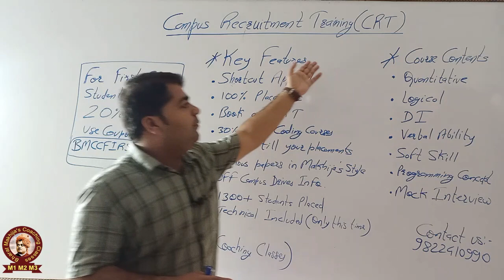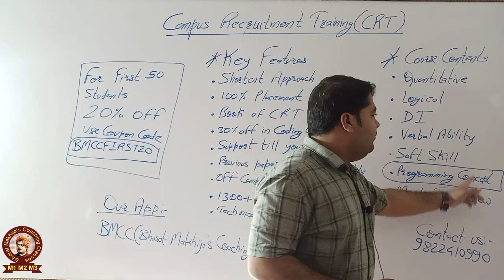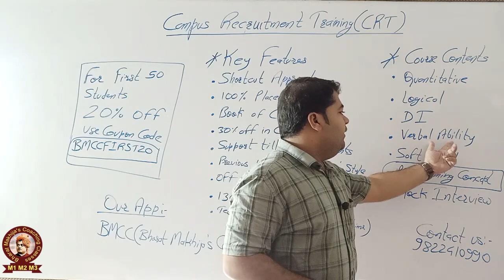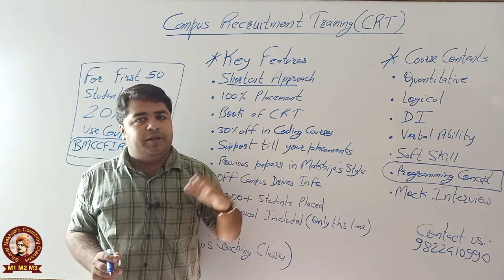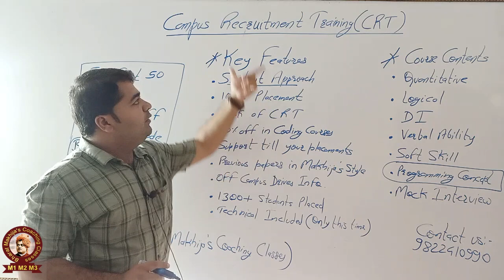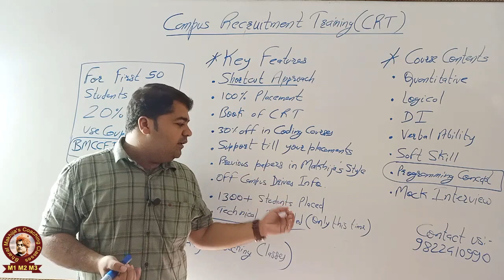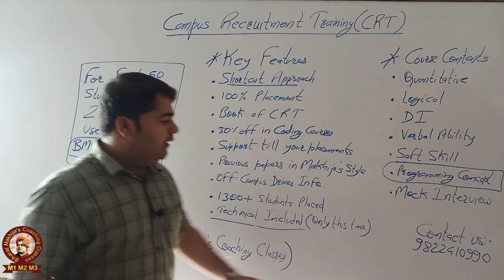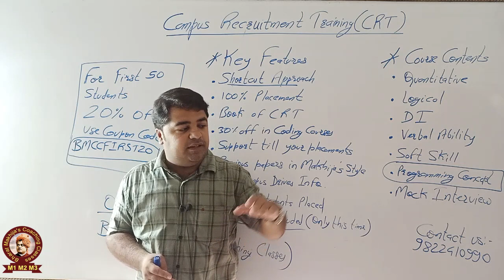CRT Introduction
Totally Shortcut Approach

Also Live Batches of M1 M2 M3 M4
CRT(Campus Recruitment Traning), Aptitude for GATE, MBA, Banking Exams, SSC-CGLE and all Govt. Competitive exams.
Also C programming, C++, Java , Adv Java, TOC, DS, DAA

2nd lane, behind pavan medical, Rathi Nagar, Amravati Maharashtra